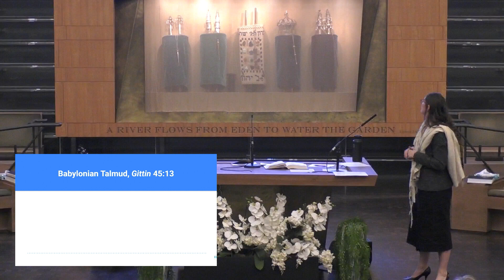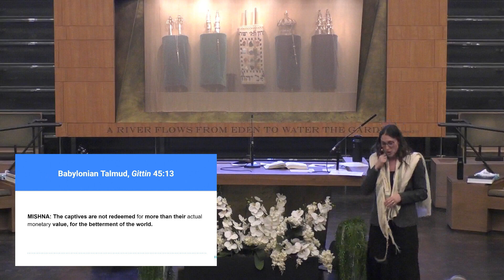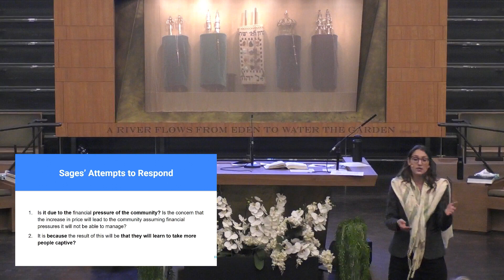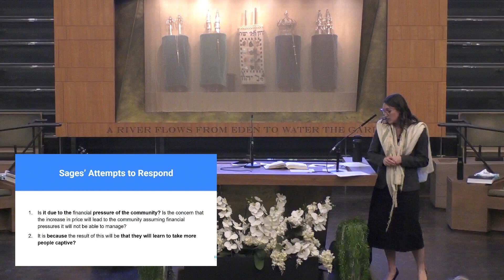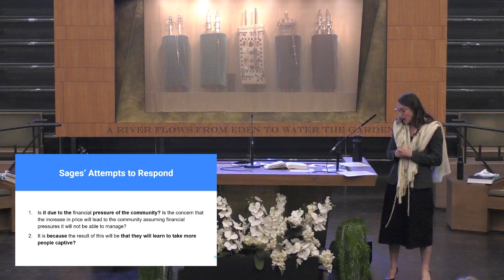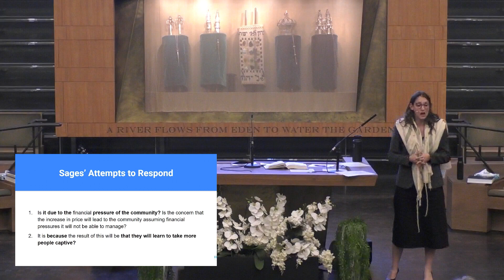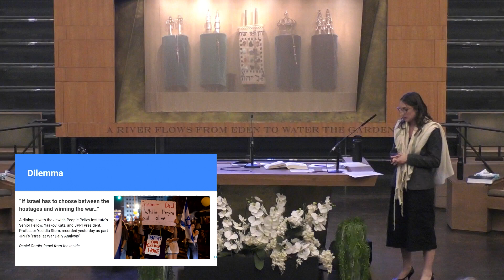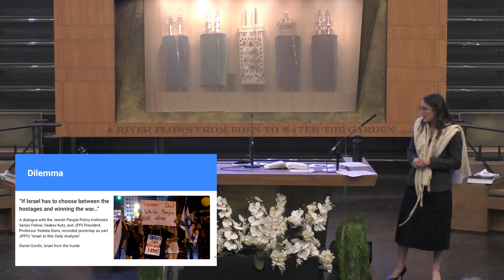December 1, 2023 | Pidyon Shevuim Redeeming the Captives | Rabbi Sasha Baken